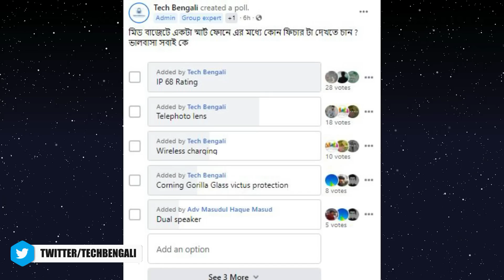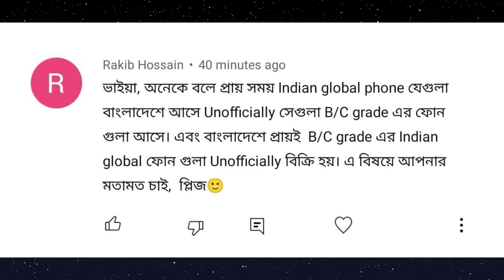1+ Nord 2T মাত্র ২০ হাজারে ❤️ | Samsung M53 👌 | সবথেকে সস্তা SD 8 Gen 1 ফোন আসছে 🔥 | Realme লঞ্চ ❤️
1+ Nord 2T মাত্র ২০ হাজারে ❤️ | Samsung M53 👌 | সবথেকে সস্তা SD 8 Gen 1 ফোন আসছে 🔥 | Realme লঞ্চ ❤️ | Tech News : 491

Whatsapp new update, Realme Narzo 50A Prime, GT 2 series, Buds Air 3, and more launch date, Realme Pad Mini Specification, Realme to focus on 5G, Samsung records, Samsung First Sale, Samsung Galaxy S22, Galaxy S22+, Galaxy S22 Ultra Now on Sale, Samsung Galaxy Z Fold 4 foldable, Samsung M53, iQOO Neo 6 key specifications, OnePlus Nord 2T, Sony Xperia Ace III, Redmi K50 Pro series,
Time Stamp :
Intro : 00:00
Whatsapp new update : 00:10
Poll : 00:40
Realme : 01:35
Samsung : 02:45
Iqoo : 04:35
Oneplus : 05:15
Sony new phone : 06:00
Redmi : 06:30
QNA : 06:55